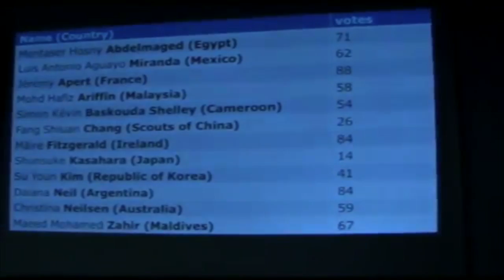Results of the Elections Youth Advisors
Announcement of the Result for the New Youth Advisors